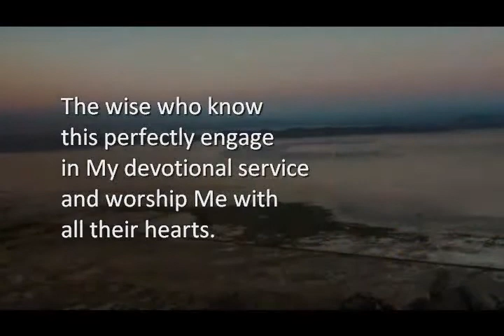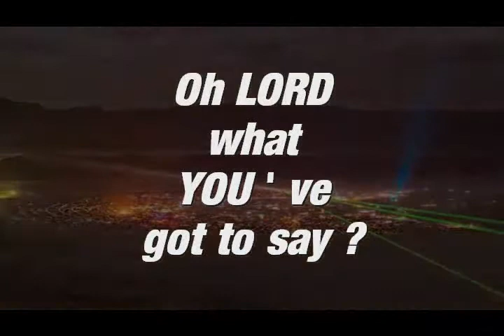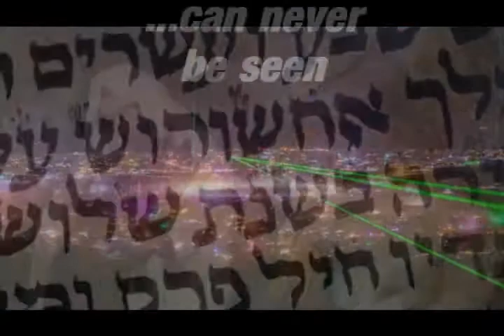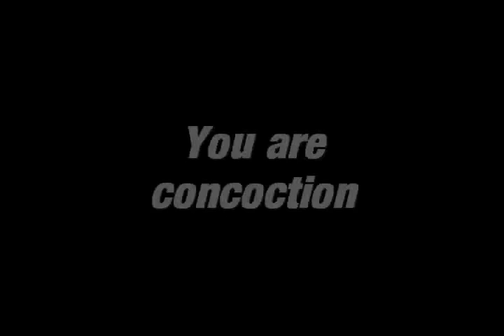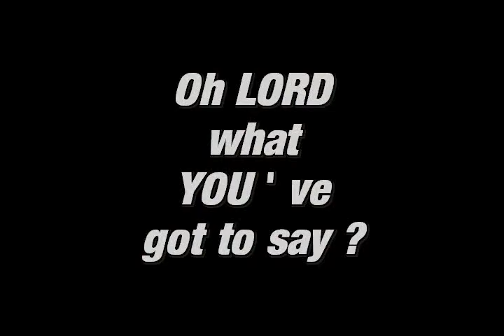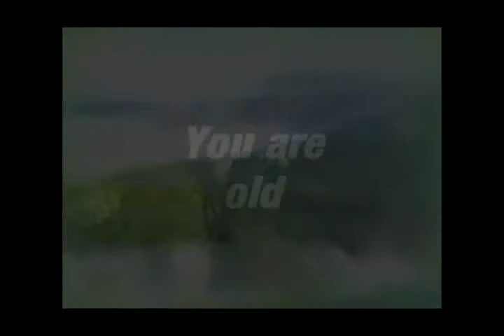"What YOU (GOD) have to say?" KRSNA-POP-ART-VIDEO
Meditation on one track from my " OVER-national" album. Lyrics are taken with permission from the awesome Arastratha Prabhu.